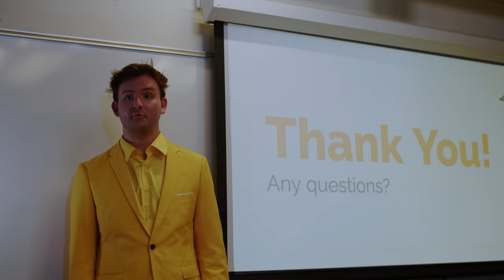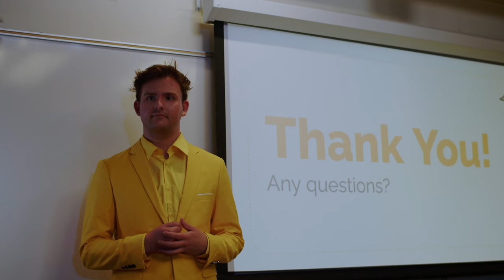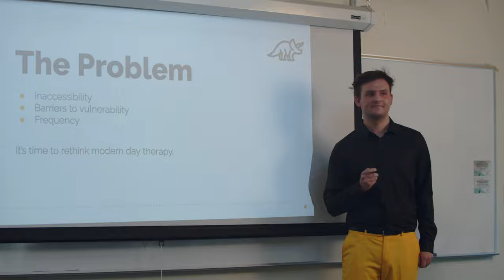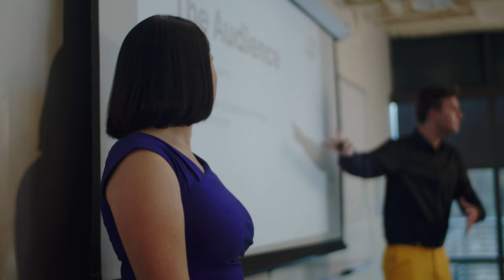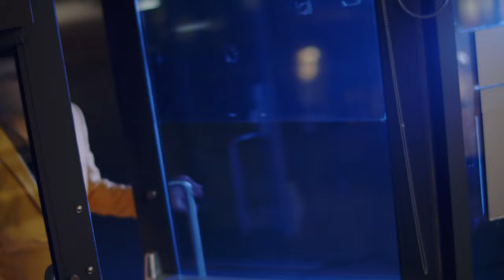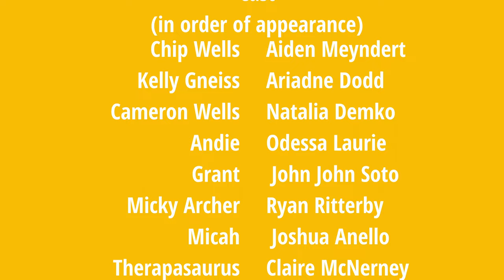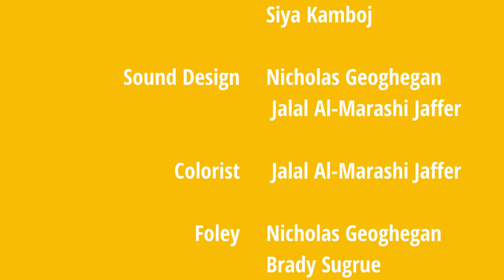Therapasaurus (Director's Cut)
After premiering at the UC San Diego Film Festival 2023 and being featured in the 13th Annual Adam D. Kamil Media Awards, the director's cut of Jalal Al-Marashi Jaffer's "Therapasaurus" is here! "Therapasaurus" was Triton Television's big project for Winter Quarter 2023.

"Therapasaurus" follows young entrepreneur, Chip Wells, as he launches his greatest invention, a small, plastic dinosaur that offers therapy advice. The product catches the eye of business mogul, Kelly Gneiss, who offers to back Chip as long as he agrees to meet a three week launch deadline. As the release day approaches, the pressure threatens to consume Chip's sanity.

Written, Directed, and Produced by Jalal Al-Marashi Jaffer
1st Assistant Directed by Siya Kamboj
2nd Assistant Directed by Ashley Jones

Cast
Chip Wells - Aiden Meyndert
Kelly Gneiss - Ariadne Dodd
Cameron Wells - Natalia Demko
Andie - Odessa Laurie
Grant - John John Soto
Micky Archer - Ryan Ritterby
Micah - Joshua Anello
Therapasaurus - Claire McNerney

Therapasaurus Ad Videography Team Extras
Alex Castillo
Jeremy Bullock
Irene Shahvosian
Hailey Cross
Siya Kamboj
Issac Chung
Jalal Jaffer
Ashley Jones
Caleb Foley

Director of Photography - Riley McGuire
1st Assistant Camera - Samantha Campbell
2nd Assistant Camera - Alex Castillo, Caitlyn Williams

2nd Unit Camera Operator - Alex Lowe
2nd Unit First Assistant Camera - James DeLisio, Zakary Hori

Sound Mixers - Jeremy Bullock, Rain Dong, Caleb Foley

Script Supervisor - Heath Rawers

Production Design by Joshua Ben-Escher Rodriguez-Anello
Prop Master - Irene Shahvosian

Therapasaurus Handler - Joshua Anello

Gaffer - Alex Lowe
Grips - Issac Chung, Hailey Cross, James DeLisio, Zakary Hori

On-Set Documentation - Justin Lu, Zakary Hori

Production Assistants - Harrison Cho, Sardor Danier, Tomris Karaismailoglu, Millie Root, Jake Spero, Brady Sugrue

Prop Contributions by Catherine Alderete, Nicholas Geoghegan, Kareem Jaffer

Craft Services - Huda Jaffer, Kareem Jaffer

Equipment Preparations - Nicholas Geoghegan, Jihad Jaffer, Siya Kamboj

Script Consultant - Huda Jaffer

Storyboard Artist - Alex Castillo

Edited by Jalal Al-Marashi Jaffer, Nicholas Geoghegan
Assistant Editors - Ryan Ritterby, Siya Kamboj

Foley - Nicholas Geoghegan, Brady Sugrue

by John Barzetti

"Funkin' in the Fast Lane"
by Daniel Fridell

by Luwaks

"Grey Matter"
by Enigmanic

"Salat Alsabah"
by Feras Charestan

"Drifting Emotions"
by Howard Harper-Barnes

"Anxiety"
by Mindme

Special Thanks
Raynard de Guzman
Brenda Estrada
UCSD Media Teaching Lab